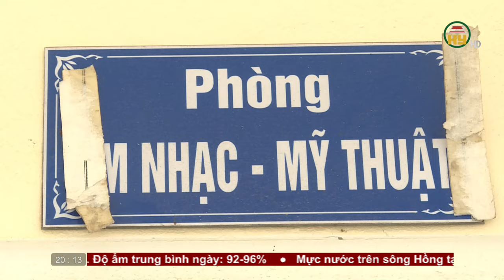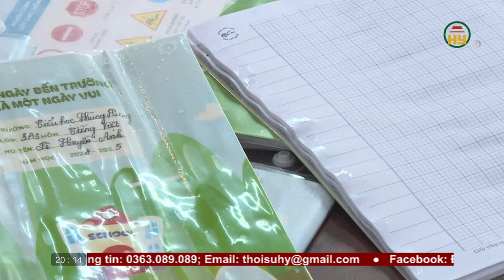Thời sự Hưng Yên thứ 2 ngày 09/09/2024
Xin mời xem thêm:
Tiktok: Truyền hình Hưng Yên
Facebook: Đài Phát thanh và Truyền hình Hưng Yên
Zalo: Đài PTTH Hưng Yên